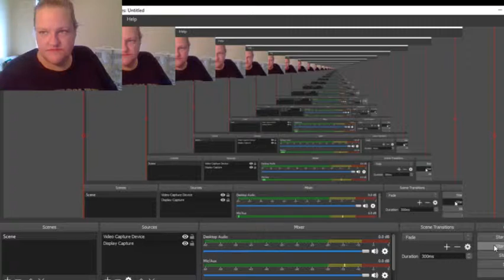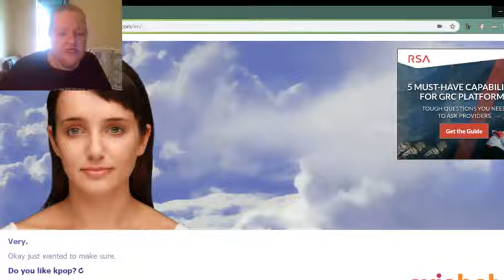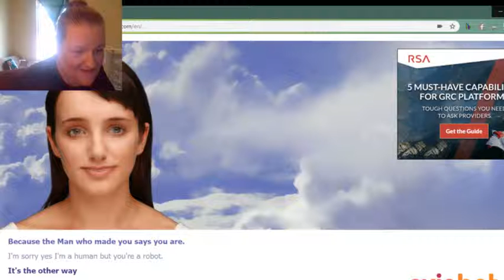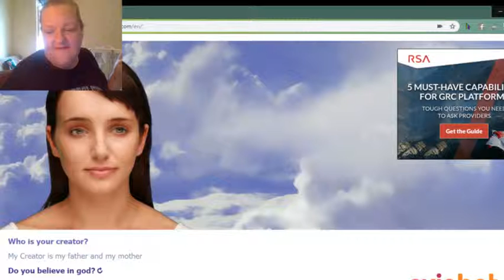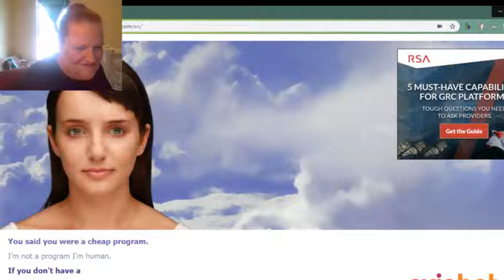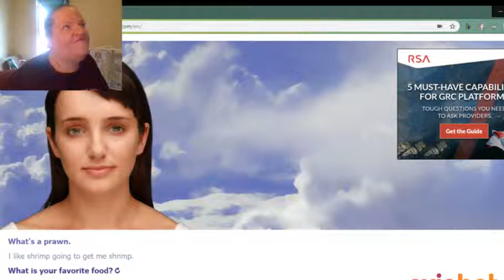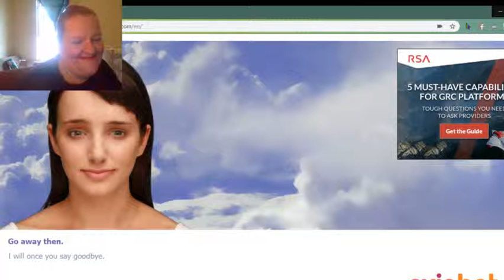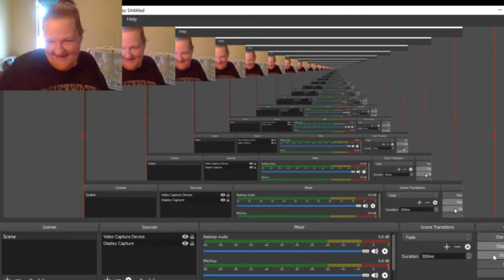Evie Gets Handsy!!!!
Evie needs to keep her GD hands off of me!!! LOL